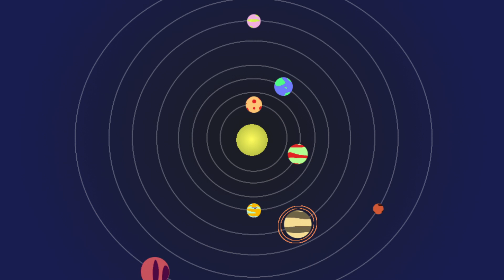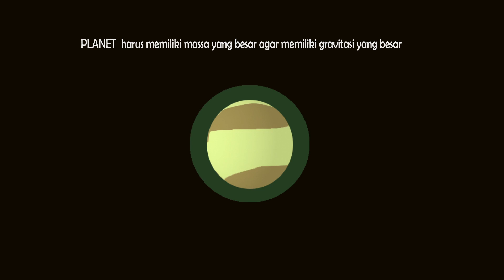APA ITU PLANET ?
Dalam sistem  tata surya kita yang luas, terdapat berbagai macam benda langit yang melayang  seperti matahari, meteor, satelit, dan planet. Namun hanya 8 diantaranya yang layak di sebut planet. Delapan? Bukannya sembilan ?
Yuk cari tau, kenapa hanya delapan Planet di tata surya kita.